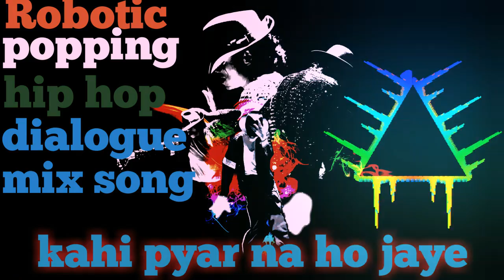kahi pyar na ho jaye popping robotic hip hop and dialogue mix song by L.R.dance remix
Audition dance song mixing
Robotic dance song mixing
Popping dance song mixing
Hip hop dance song mixing
Krumping dance song mixing
Bettle song mixing
Compitition song mixing
Group dance song mixing
And other type dance song mixing

L.Rdanceremix

L.R.dance remix

1. Vicky patel dance
2. Pundeer song maker
3. Nds world dance
4. Hip hop popping robotic krumping
5. Kings united dance

L.Rdanceremix

L.R.dance remix